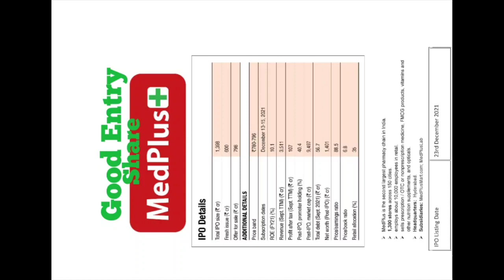Share market News | MedPlus Health Service Share Price செம்ம Entry / 40% Returns in one day 👍💸☝️🎉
Follow us on: (for share market daily news and important share market data)